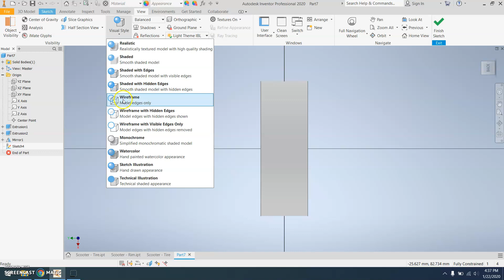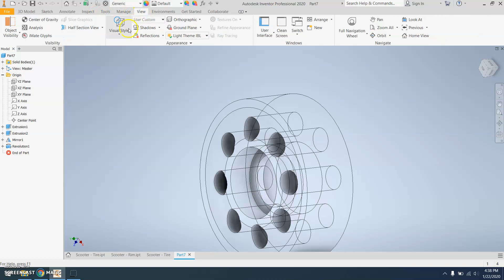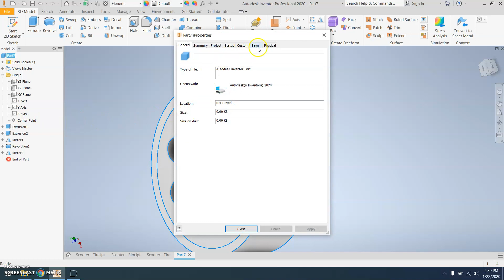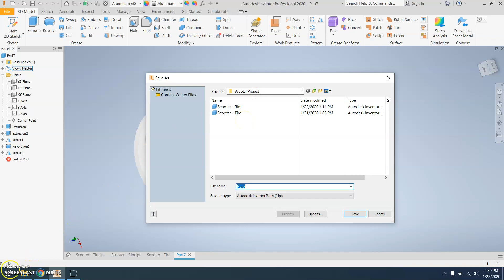Scooter - Rim (Part 3)